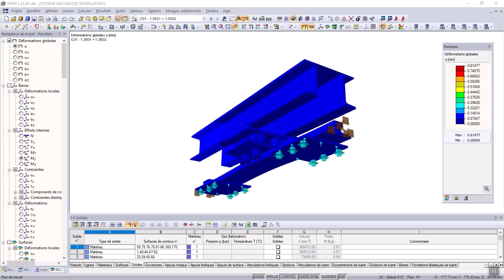[FR] CP 001168 | Bemessung eines mechanischen Verschiebungsssystems, Saint-Martin-de-la-Porte, Fr...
Das Ziel dieses Projektes war es, die Widerstandsfähigkeit eines doppelten mechanischen Verschiebungssystems auf Schienen, das zu einem Wasserkraftwerk gehört, auf Zugbeanspruchung zu untersuchen.

Hat Ihnen das Video zu dem Kundenprojekt gefallen oder weitergeholfen?
► Dann freuen wir uns über Ihren Kommentar zu diesem Video und einen Like.

Unser Support ist kostenlos. Haben Sie eine Frage?

Folgen Sie uns und bleiben Sie auf dem Laufenden:
► Sind Sie auch bei Facebook?